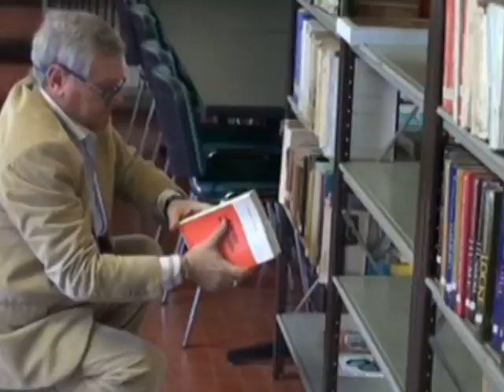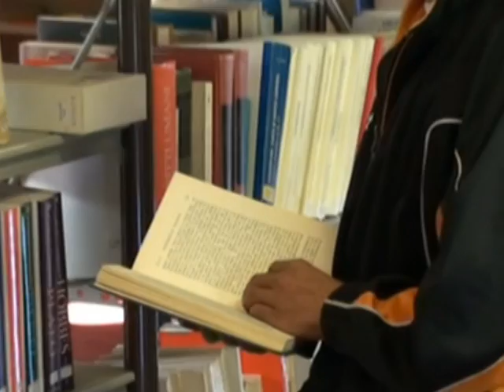Saji's S.Paul, Rome-Part 2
This is the continuation of the previous video on the life in collegio san paolo... Thanks to the help of Frs.Giovanni and Justin